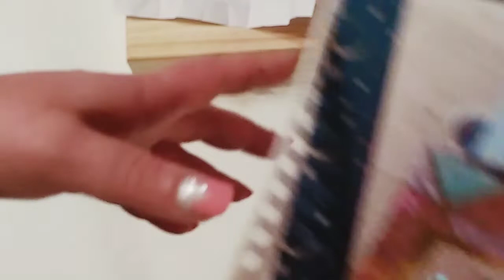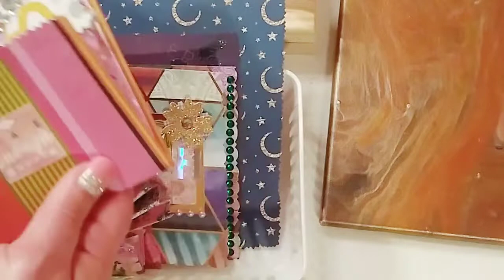And The Winner Is....? / 500 Subscriber Giveaway Winner Announcement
Hey guys, The Winner is Tracy Morgan. Congratulations Tracy.

Thanks to everyone who entered and left beautiful comments.